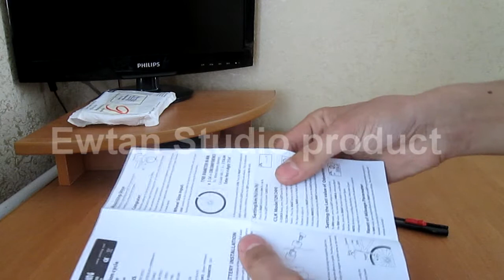Посылка 72 Велокомпьютер проводной 14 функцийспидометр,одометр,дистанция,средняя скорость и т д